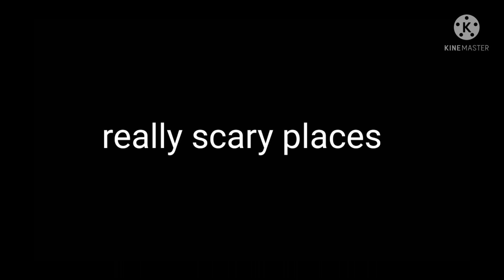part 1 (the trio go to fnaf)